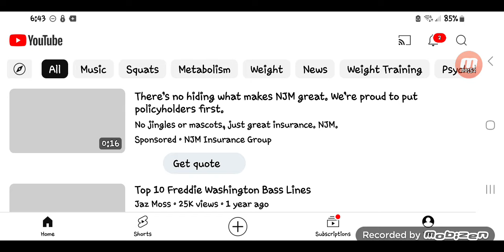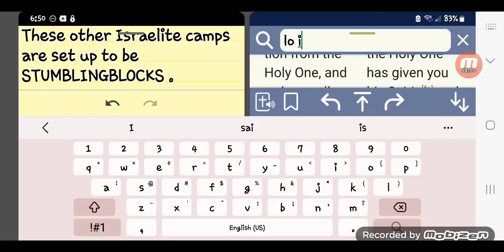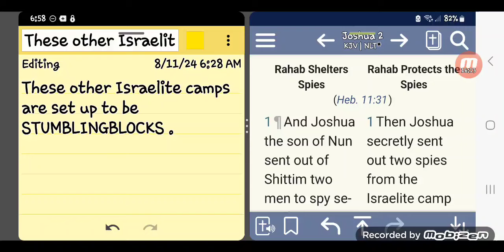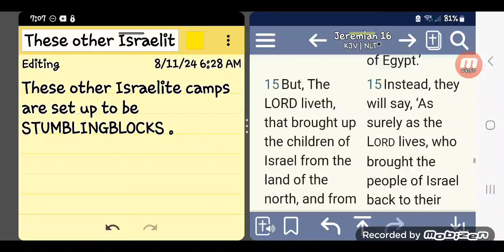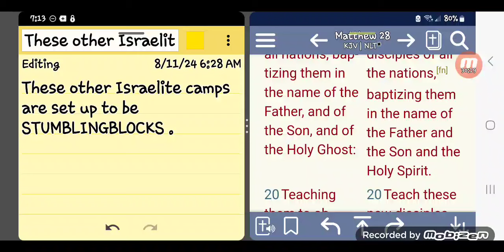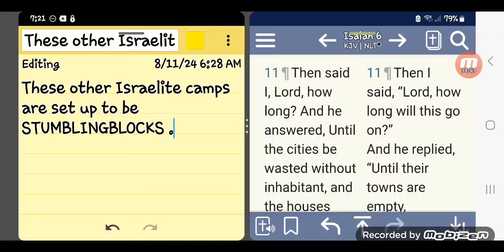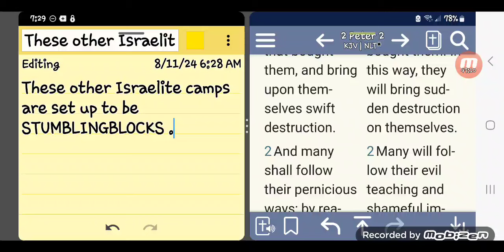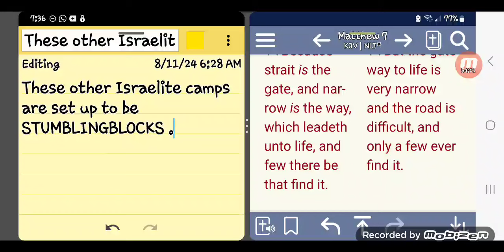These OTHER Israelite camps are set up by the LORD to be STUMBLINGBLOCKS.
It's a HUNDRED PERCENT TRUTH.